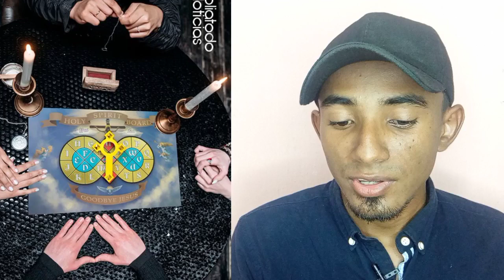Crean "Tabla Ouija Del Espíritu Santo" 😱 Para Hablar Con Dios 🤦🏾‍♂️ - Wilton Martinez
Gracias por estar pendiente a cada video que subo 🙏❤️

Ouija del Espíritu Santo  Crean tabla ouija del espíritu Santo  Tabla ouija cristiana Tabla ouija para hablar con Dios Tabla guija Cristiana  Tabla guija del espíritu Santo  Wilton Martinez